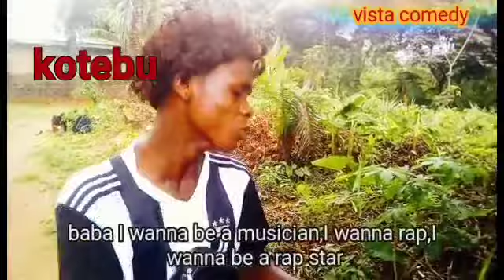The rap star(vista comedy)